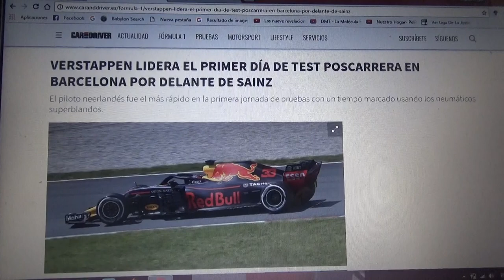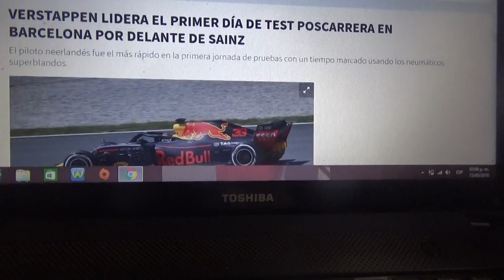Resumen Día 1 Test Post GP de España 2018 de F1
Un breve resumen de lo que fueron las pruebas después de la celebración del Gp de España de la Temporada 2018 de F1 en la que Max Verstappen de Aston Martin Red Bull Racing fue el mas rápido seguido de Carlos Sainz Jr. de Renault Sports F1 y Sebastian Vettel de Scuderia Ferrari